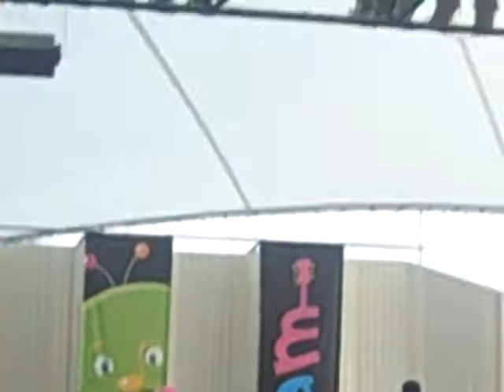They Might Be Giants Alphabet of Nations and Dr. Worm Jiggle Jam 2009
They Might Be Giants at the kids festival Jiggle Jam at Crown Center in Kansas City.